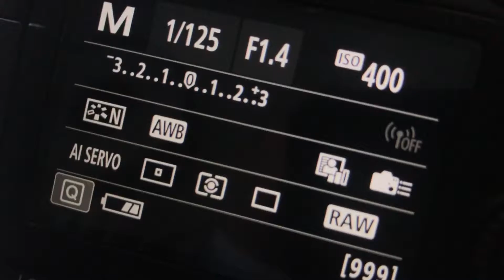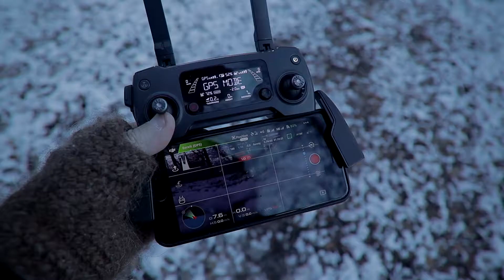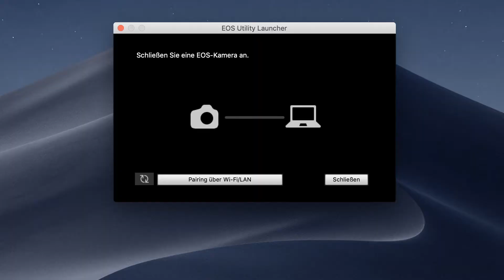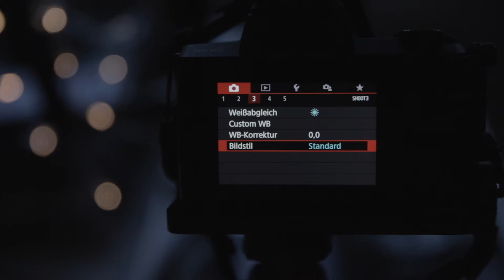⭐️Cinestyle LOG Profil für (fast) jede Kamera - M50, 80D, 6D MKII...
Wie man mit fast jeder Kamera in einem LOG Profil filmen kann und was LOG (oder Cinestyle) Profile eigentlich sind, erkläre ich in diesem Vlog und Tutorial.